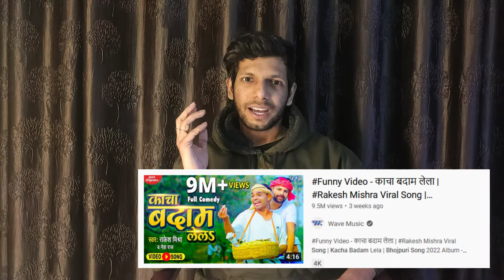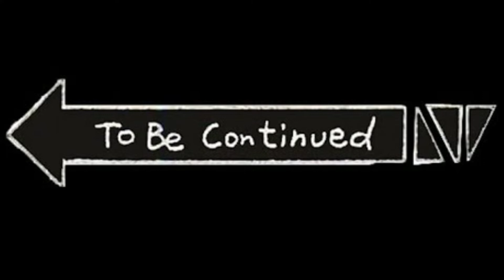Auto - Tune Like Yashraj Mukhate (Ep:-2) Kaccha Badam Official Song Roast